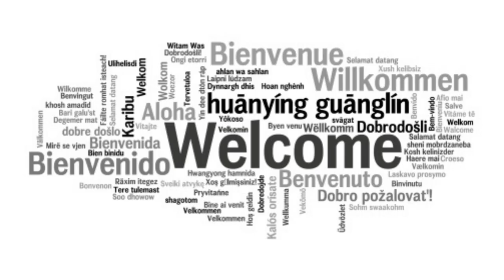Cycling is the best workout.